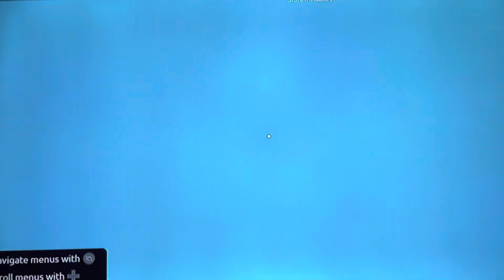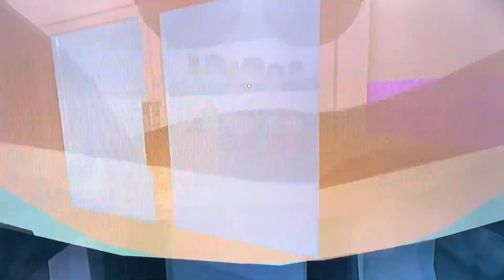Retail tycoon 2 was hilarious